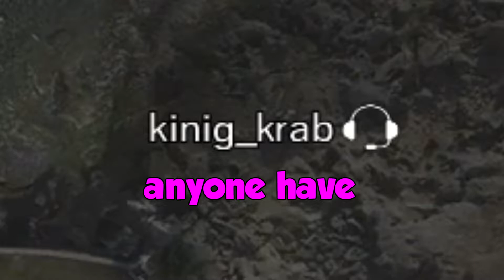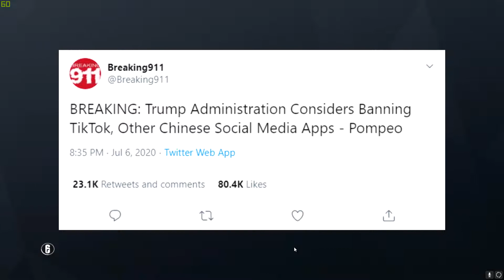rainbow six siege but its OFFENSIVE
some rainbow six siege funny moments with my friends that turned offensive

Friends in the Video:
kw0lf: